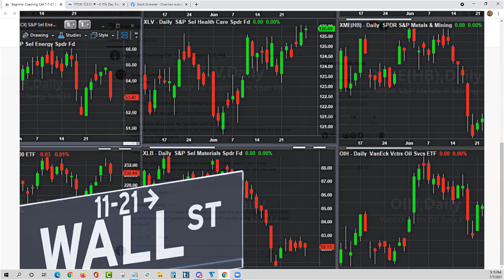Stock Trading Pro Coaching Call Replay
New: Stock Trading Pro Coaching Call Replay - What it takes, and What it Means to be a Confident Trader

Video Chapter
24:50 How to Become a Confident Trader

PODCAST
Stock Trading Made Easy